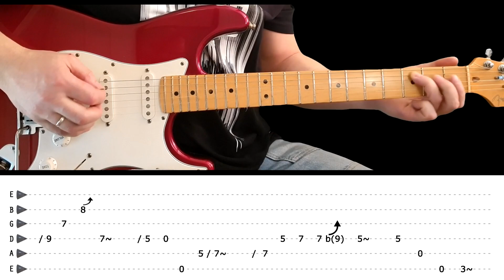PURPLE HAZE - Guitar lesson - Intro riff (with tabs & EXTRA slow lesson) - Jimi Hendrix Experience